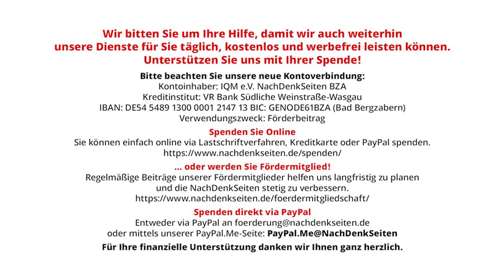Wieso ruft Bundesregierung Armenien zu Friedensverhandlungen auf, nicht aber die Ukraine? | NDS BPK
Sowohl Bundeskanzler Olaf Scholz als auch das Auswärtige Amt unter Annalena Baerbock haben die Konfliktparteien im Kampf um Bergkarabach „zur Rückkehr an den Verhandlungstisch“ aufgerufen. Die NachDenkSeiten fragten auf der Bundespressekonferenz nach, wieso die deutsche Außenministerin im Falle des einen Konflikts alle Parteien zu Friedensverhandlungen aufruft, und im Falle des anderen das Mantra verbreitet, dass man mit Aggressoren nicht verhandeln könne.

Artikel veröffentlicht am: 21. September 2023 um 15:36